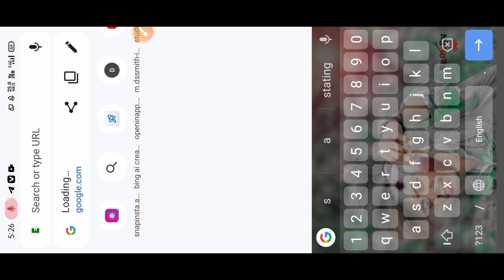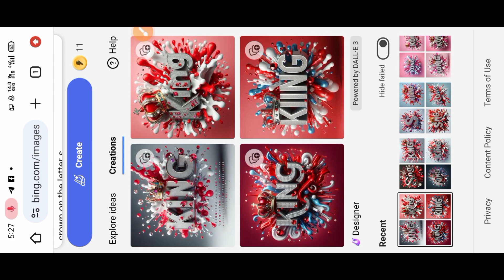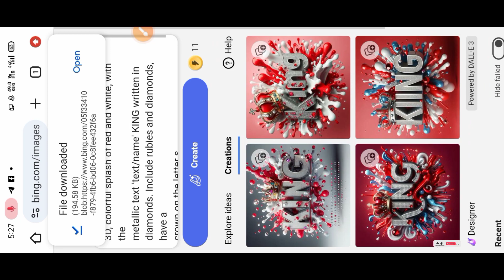Viral 3D ai photo editing 💥 being image creator tutorial | microsoft bing ai image generator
🎯 𝗟𝗶𝗸𝗲 𝗧𝗮𝗿𝗴𝗲𝘁 :- 200+
🔰 𝗣𝗿𝗲𝘀𝘀 𝗕𝗲𝗹𝗹 𝗜𝗰𝗼𝗻 🔔
🔵 𝗣𝗿𝗼𝗺𝗽𝘁 🔵
3D, colorful splash of pink and white, with the metallic /name' KING written in diamonds. Include rubies and diamonds, have a crown on the letter S

🔵 𝗛𝗮𝘀𝗵𝘁𝗮𝗴 -
🔵 𝗤𝘂𝗲𝗿𝗶𝗲𝘀 -
bing image creator ai tutorial
bing image creator ai cricket
cricket jersey name photo editing
cricket jersey with my name edit
bangladesh cricket jersey photo editing
how to make cricket jersey photo
bing image creator problem
bing image creator football
bing image generator ai
bing ai image creator sinhala
trending cricket jersey photo editing
cricket jersey photo editing sinhala
jersey name photo editing couple
tiktok viral cricket jersey name photo editing
being image creator creative
bing image creator upload image
microsoft bing ai photo generate
biing image creator ai tutorial